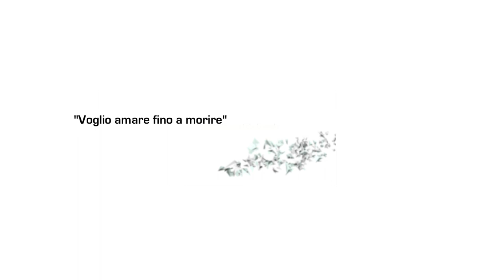Trailer Fabio Novembre' s Documentary